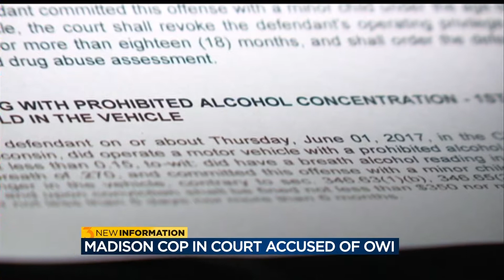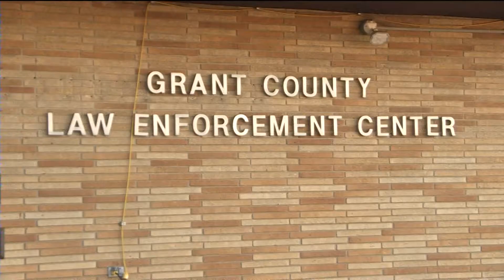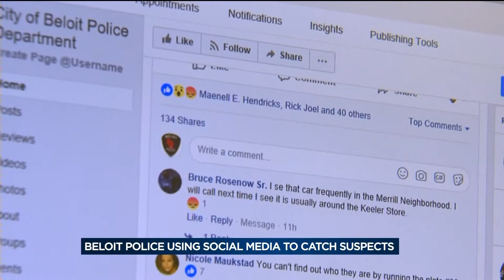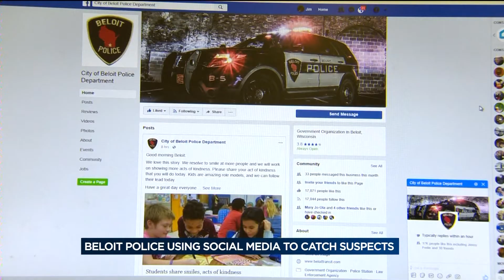Co-anchoring: News 3 at 10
Fill in anchor for News 3 at 10 weekday newscast.